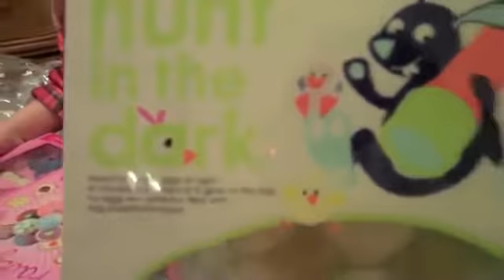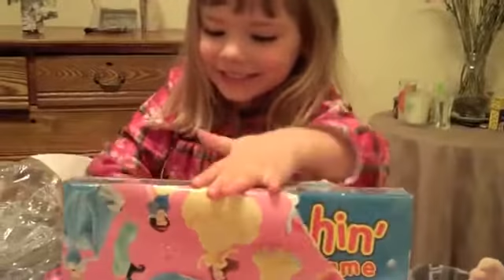Hailey turning 4 m4v